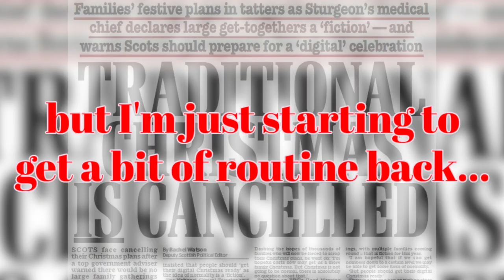Scotland Cancelled Christmas SO I DID THIS!? | Kirstie Bryce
Belated Kirstmas returns now that I'm getting a bit of routine 😂 I don't know why I decided to do this!

Thank you so much for your amazing support, Much Love x